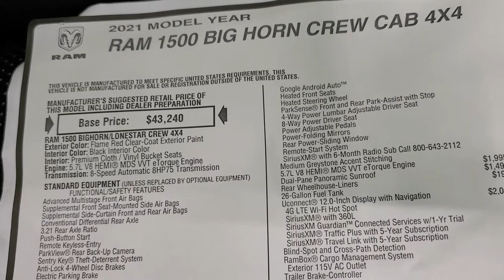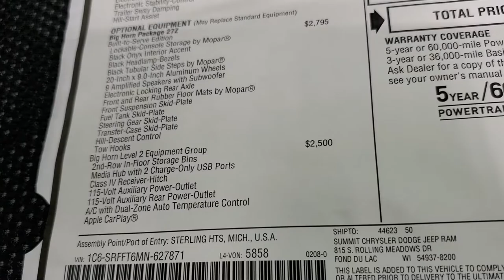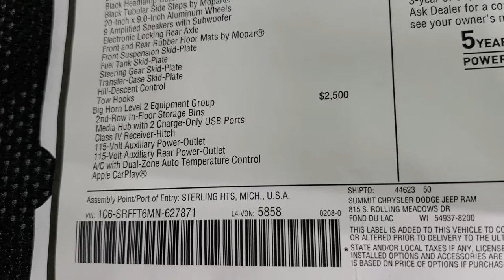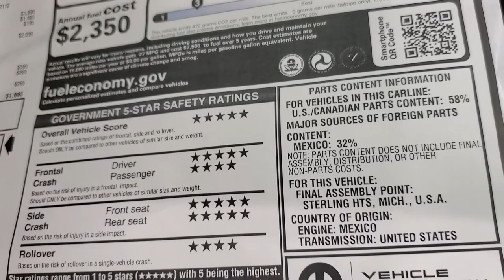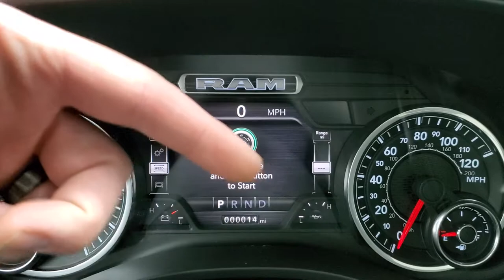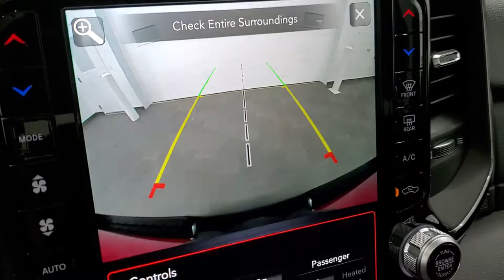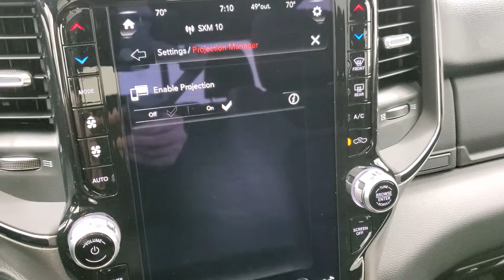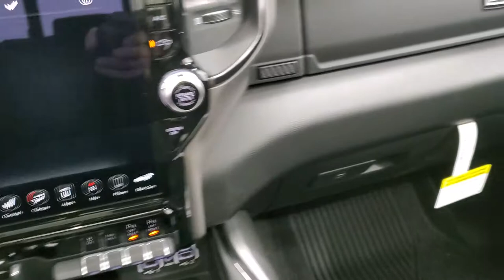THE BEST BUILT TO SERVE 2021 RAM 1500 BIG HORN RAM BOX FLAME RED MARINE EDITION WALK AROUND REVIEW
This 2021 RAM 1500 CREW SHORT RAMBOX BUILT TO SERVE EDITION IN FLAME RED MARINE EDITION BIG HORN LEVEL 2 FOR SALE IN FOND DU LAC OSHKOSH WISCONSIN 54935 is the vehicle we did walk around review of today.

Thank you for checking out this video of this 2021 RAM 1500 CREW SHORT RAMBOX BUILT TO SERVE EDITION IN FLAME RED MARINE EDITION BIG HORN LEVEL 2 FOR SALE IN FOND DU LAC OSHKOSH WISCONSIN 54935

STOCK: 21T98
PRICE: $57,895
MILES: 20
MAKE: RAM
MODEL: 1500
VIN: 1C6SRFFT6MN627871
LOCATION: FOND DU LAC OSHKOSH WISCONSIN, 54937 TRUCKS ON 41

5.7 Liter OHV V8 Hemi with Multiple Displacement System MDS Engine, eTorque Technology, 395 Horsepower, Full Four Door Crew Cab, Ram Box with Side Box Lockable Storage Compartments RamBox, Short Box 5 Foot 7 Inch 5' 7" Shortbox, Built To Serve Edition, Big Horn Package, Level 2, 8 Speed Automatic Transmission, 4x4 Push Button Four Wheel Drive 4WD, Factory GPS Navigation System, Power Panoramic Vista Roof Sunroof Moonroof Sun Roof Moon Roof, Reverse Backup Camera Rearview Camera, Dual Rear Exhaust, Blind Spot Monitoring with Rear Cross-Path Detection, Power Driver's Seat, Dual Heated Seats, Black Ebony Cloth Seats, Black Ebony Leather Seats, Bucket Seats, Full Towing Package with Receiver Trailer Hitch, Wiring and Transmission Cooler Tow Package, Factory Brake Controller, Heated Power Fold In Mirrors With Built-in Directional Signals and Blind Spot Indicators and Blind Spot Mirrors, Electronic Stability Control Traction Control ESC, Downhill Assist Control DAC, Electronic Locking Rear Axle, 3.21 Gears, Falken Wildpeak A/T 275/55 R20 Tires, 20 Inch Rims Premium Wheels, Painted Alloy Rims Premium Wheels, Four Wheel Disc Brakes, Factory Painted Stepbars, Bedrail Covers, LED Headlights, LED Running Lights, LED Tail Lamps, Sonar with Front and Rear Bumper Sensors, Easy Fuel Capless Fuel Fill, Locking Tailgate, Power Drop Down Tailgate, Bedrail Storage System with Tie-Down Cleats, Fender Flares, AM / FM Radio Tuner, Sirius/XM Satellite Radio Capabilities Sirius / XM, 12" Uconnect Radio 4C Radio With 12-inch Display, 7-Inch Multi-View Display, Alpine Premium Audio Sound System, SOS / Assist System, U Connect Hands Free Bluetooth Hands-Free Phone System Blue Tooth, Android Auto Compatible, Apple Car Play Compatible, Auxiliary MP3 Jack Portable Audio Connection, Factory Subwoofer, USB C Jack, USB Jack Portable Audio Connection, Keyless Entry with Factory Remote Start, Push Button Start, Power Sliding Rear Window Rear Window Defroster, Adjustable Height Seatbelts, Driver and Passenger Front Air Bags, L.A.T.C.H. Child Safety System, Side Curtain Air Bags SRS Safety Restraint System, Heated Steering Wheel Multi-Function Steering Wheel Controls, Homelink System with Three Programmable Buttons for Garage Doors, Lighting Systems & Security Systems, Compass, Outside Temperature Display and Mileage Display, Dual Multi-Zone Climate Control , Power Adjustable Pedals, Factory All Weather Floormats, Air Conditioning AC, Cruise Control, Power Locks, Power Windows, Automatic Headlights Autolamp, Tilt/Telescope Steering Wheel, 115V / 400W AC Power Plug In, 3 Year / 36,000 Mile Remaining Factory Bumper to Bumper Warranty, Whichever comes first, 5 Year / 60,000 Mile Remaining Powertrain Factory Warranty, Whichever comes first, Flame Red Clearcoat,

STOCK: 21T98
PRICE: $57,895
MILES: 20
MAKE: RAM
MODEL: 1500
VIN: 1C6SRFFT6MN627871